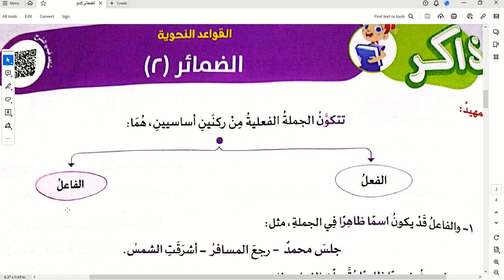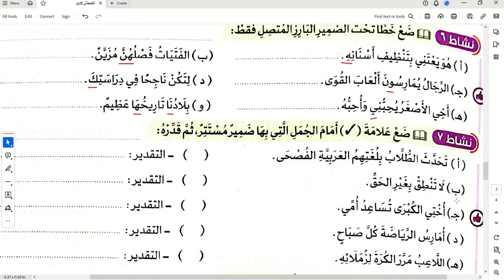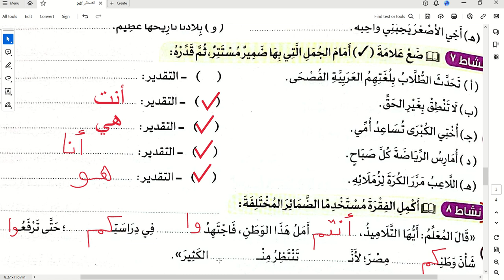درس الضمائر جزء (2) \ نحو للصف السادس الابتدائي \ الترم الأول \ 2024 \ مع ميس إيمان سعيد